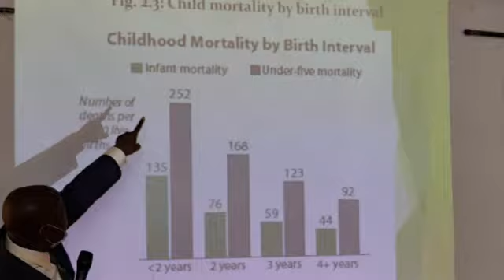FAROF & TYDF train's Health workers in Nigeria on EMONC